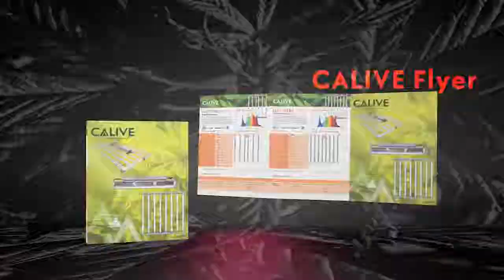LET'S GOROW Program | CALIVE Grow Kit | CALIVE Growing Lighting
As a CA-based commercial growing expert, we love independent dealers and retail shops! CALIVE is now offering a special grow kit to help grow your business.

CALIVE Grow Kit: 5 FLUTTERBY 600W, pop-up stand, water bottle,  counter card & flyers.